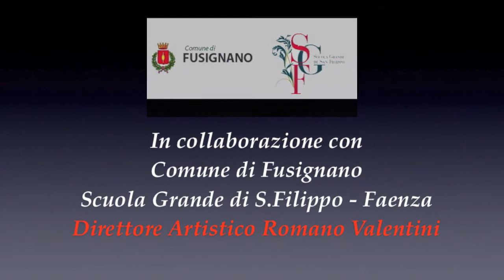Fusignano Bonetti Rodrigo